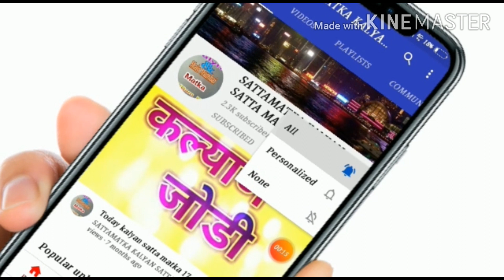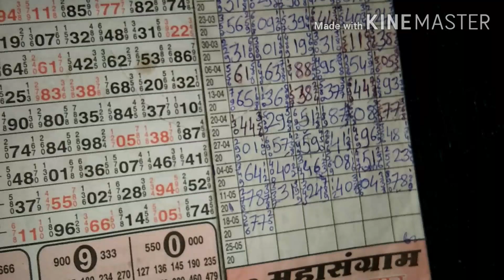KALYNA 7-7-20 FREE JODI GAME